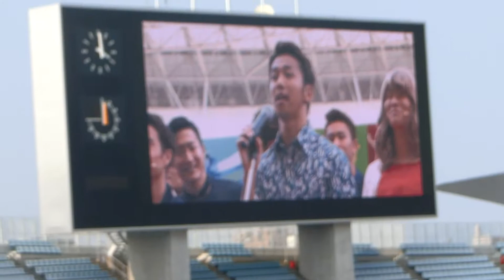エンディング 選手あいさつ。～2019セレッソ大阪 ファン感謝デー 「25周年スペシャルマッチ～セレッソ大阪OB vs セレッソ大阪堺レディース」